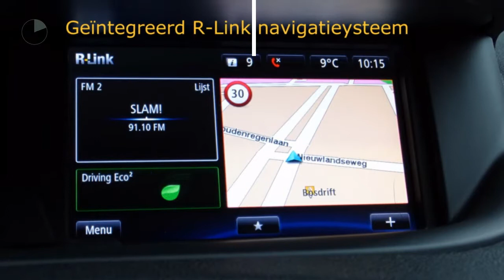Renault Grand Scénic 1.5 dCi R-Cinema (DVDscherm/Climate/17"LMV/NAV.)